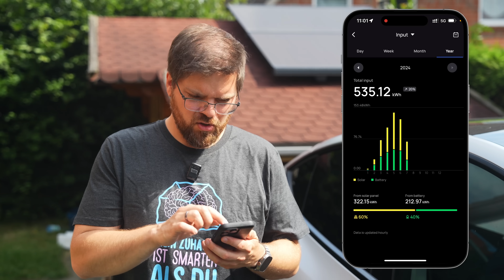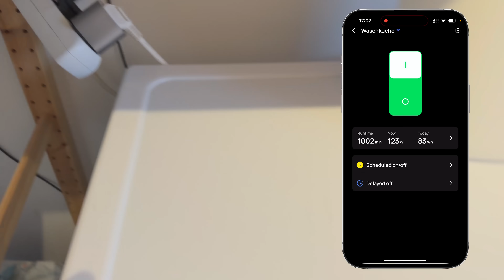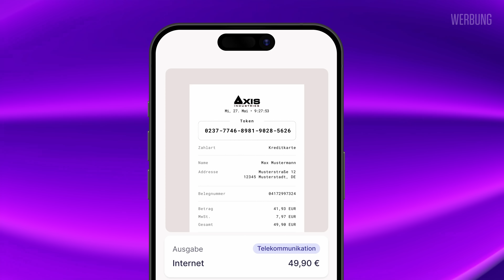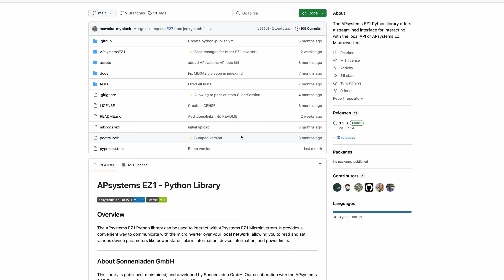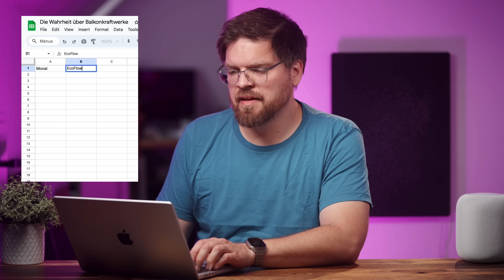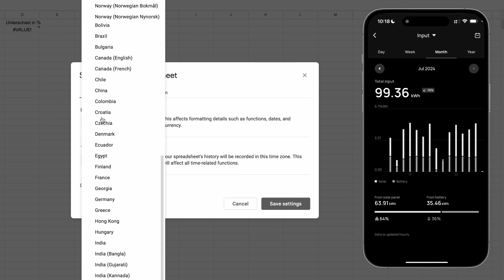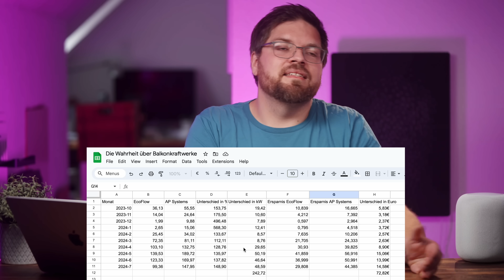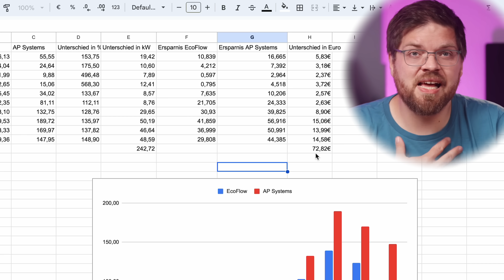Balkonkraftwerke mit 800 Wp und 1600 Wp nach einem Jahr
Ich habe zwei Balkonkraftwerke aufgebaut und heute spreche über meine Erkenntnisse nach einem Jahr.

➡️ oder spare bis zu 60% auf den Tarif Buchhaltung Pro mit Code SUZ60PRO